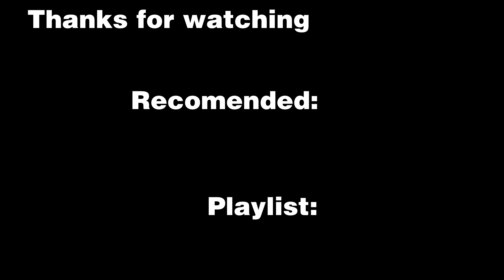Dirt 3: Jyväskylä Shield race 2 [2k/1440p]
The second Jyväskylä Shield race in Dirt 3